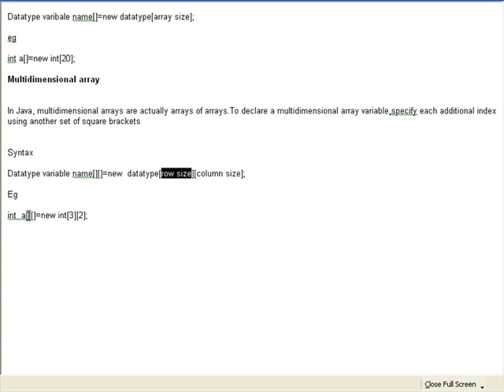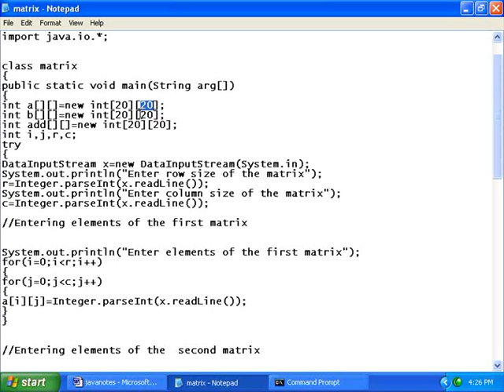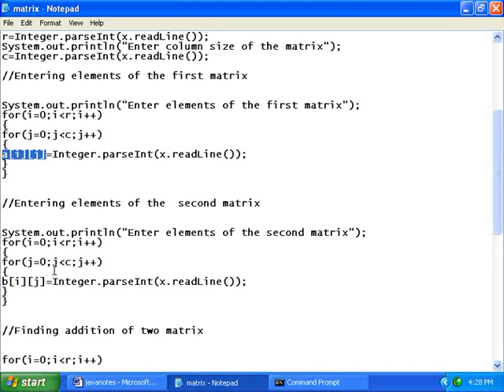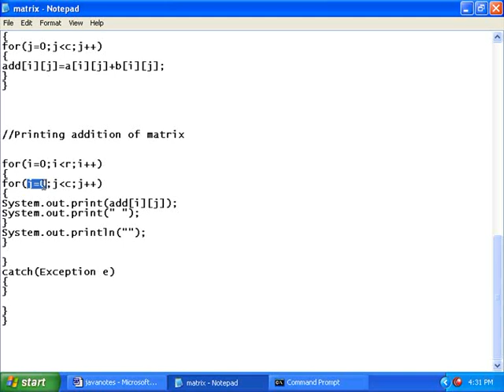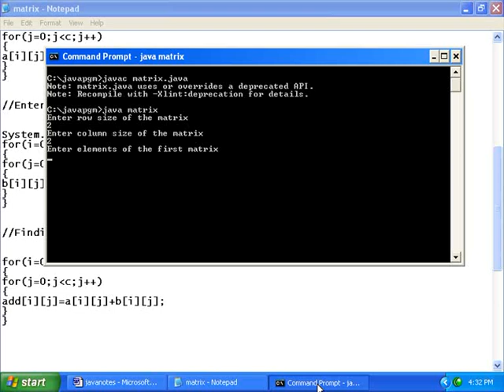Java Class Room Lesson 16 in (9).flv Malayalam tutorial മലയാളം പഠനം